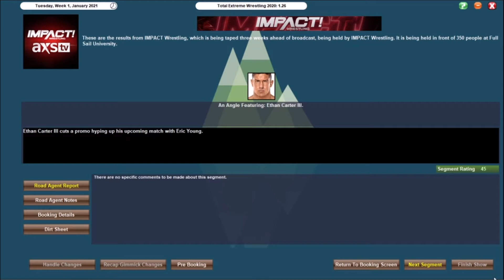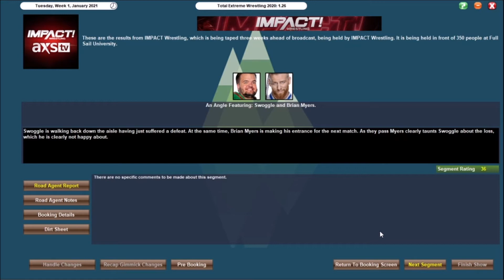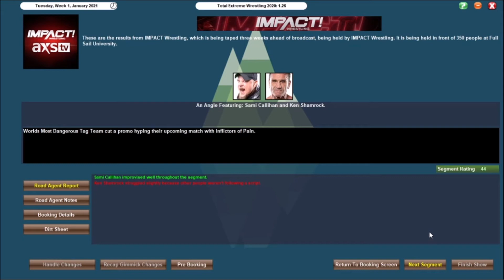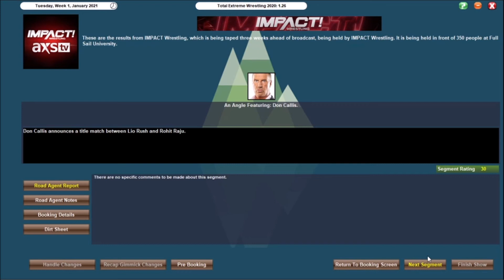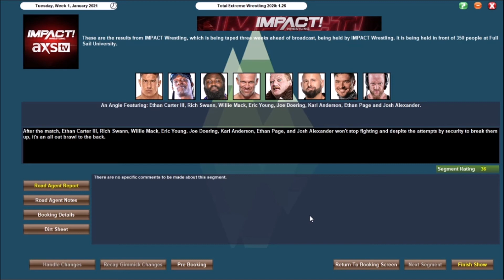TEW2020 - Impact Wrestling - Episode 9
It's our Hard to Kill go home show and as we head to the PPV, we have a main event of Rich Swann versus Ethan Page.

EC3, Jessica Havok, Lio Rush and the Inflictors of Pain are all in action!

.Personal Plugs.